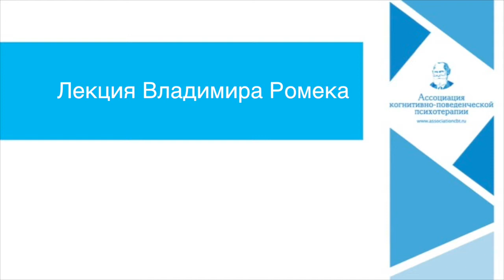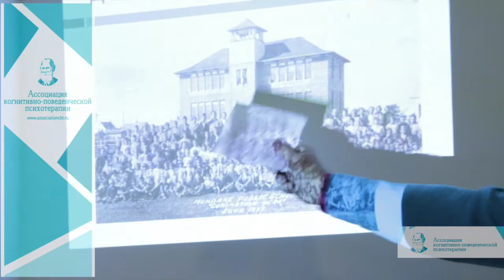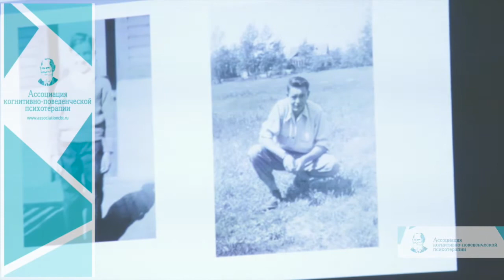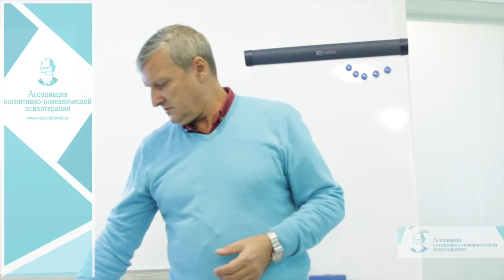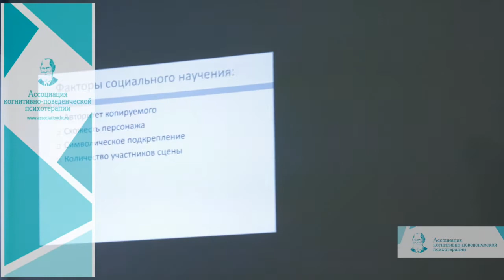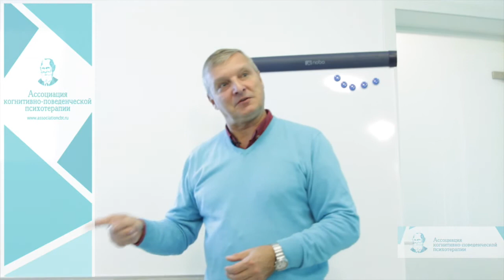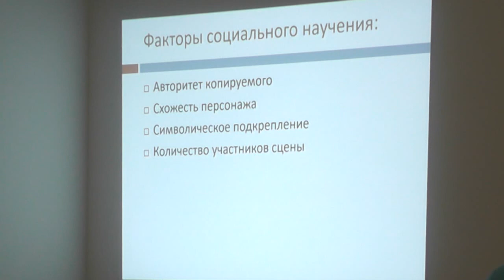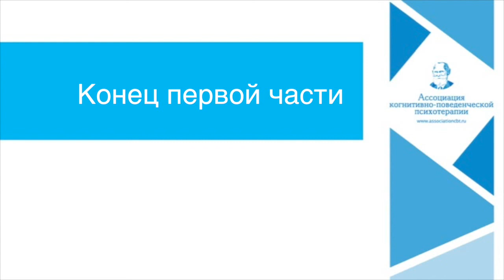PsyOpenSpace: Теория социального научения А.Бандуры (часть 1)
Открытая лекция Владимира Ромека о теории социального научения

Теория социального научения Альберта Бандуры и ее использование в поведенческой психотерапии.

Одним из «трех китов», на которых базируется поведенческая психотерапия, большинством авторов признается теория социального научения Альберта Бандуры (наряду с классическим обусловливанием И.П. Павлова и оперантным обусловливанием Б.Ф. Скиннера).
В лекции представлена личная история Альберта Бандуры, основания его теории социального научения и самоэффективности в применении к профилактике агрессии, приобретению новых поведенческих навыков и помощи в изменениях поведения клиентов.
В практической части проиллюстрирован в ролевой игре метод обучения на моделях.
Также затронуты вопросы формирования или укрепления мотивации к участию в терапии с использованием моделирования.

Ведущий: Ромек Владимир Георгиевич, к.пс.н., доцент, член АКПП и Американской психологической ассоциации (АРА)